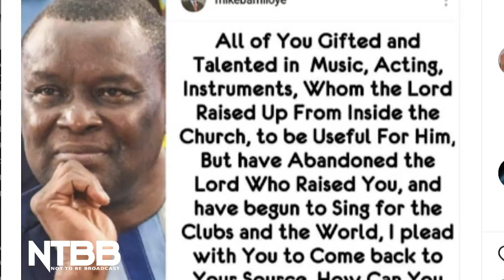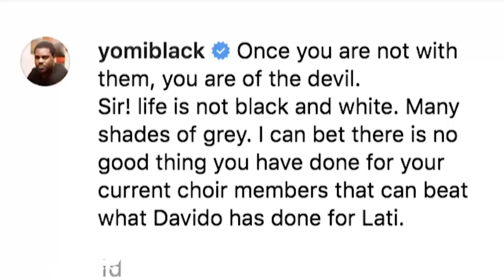Did Mike Bamiloye Just Say Music Artistes Who Left The Church, Now Sing For The Devil? [NTBB]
On this episode of NTBB, We see Mike Bamiloye calling out former church artistes and says they are now using their talents for the devil.

There is a whole lot more to the gist. Watch this episode of NTBB to find out.